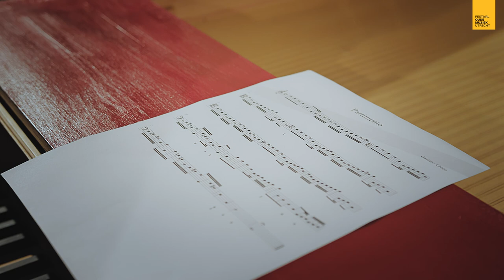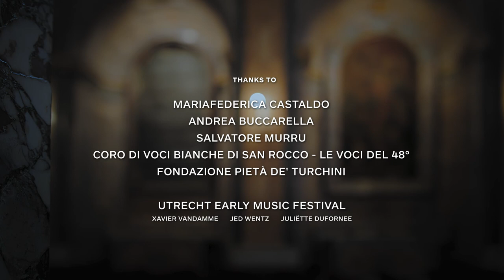Music of Naples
Throughout the centuries, Naples proved to have a remarkably favourable climate for artistic innovation. The musical landscape was extraordinarily diverse thanks to the presence of the royal or vice royal court, the practice of music in churches, fraternities and charitable institutions, financial support from well-to-do citizens and the popularity of song and dance in public life.

Let Federica Castaldo (Fondazione Pietà de’Turchini) and harpsichordist Andrea Buccarella (Abchordis Ensemble) tell you more about the musical treasure chest that is Naples, in the second part of the documentary.